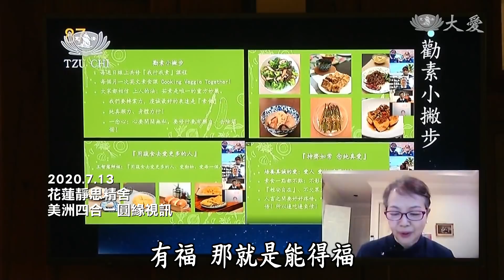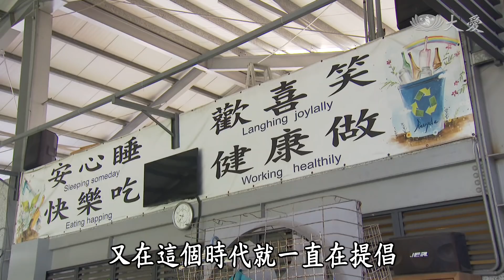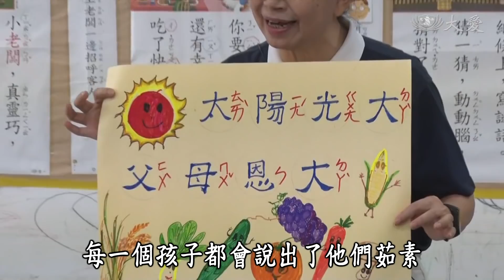【證嚴上人衲履足跡】20200829 - 持齋祈禱．七月護生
農曆七月到來，您是否和許多人一樣，認為七月即是鬼月，要透過普渡祭拜才能保佑平安？在佛教中，七月是吉祥、歡喜及報恩月，因此提倡戒殺，與世間眾生結好緣，茹素祈求平安。在佛典中，有目犍連尊者救母的故事，因為母親生前嗜食牲畜，並且譭謗三寶而墮入地獄受苦，希望透過這樣的典故，來告訴世人孝親的道理，並且能夠虔誠禮佛，齋戒護生。

慈濟的祈福會，帶引眾人以虔誠心禮佛，以歡喜心迎接吉祥月，除了宣導普度不殺生之外，更重要能勸素護生，保護生靈，愛護地球，用佛法引導人們切莫迷信，能以正信、正念、正思維來提升心靈的正能量。七月本是吉祥月，只要人們以虔誠的心凝聚善念，身體力行在菩薩道上，就能一同化解災難，讓世間祥和平安。

(00501144)